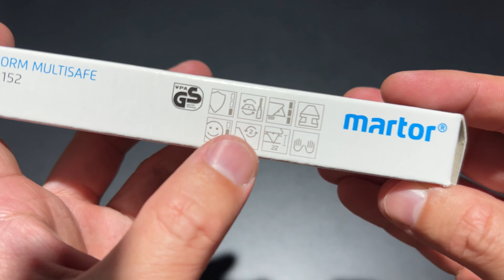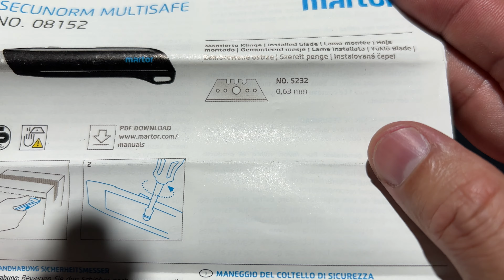MARTOR SECUNORM MULTISAFE / ยืม มีดนิรภัยผลิตใน Germany ด้าม Alloy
฿289-599 THB Martor Secunorm Multisafe